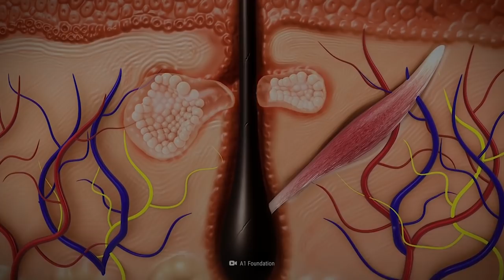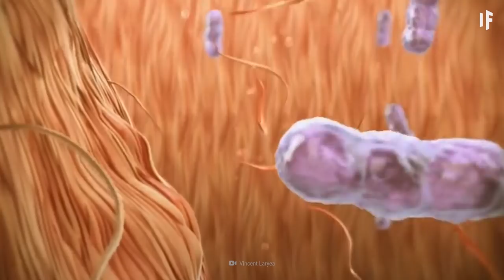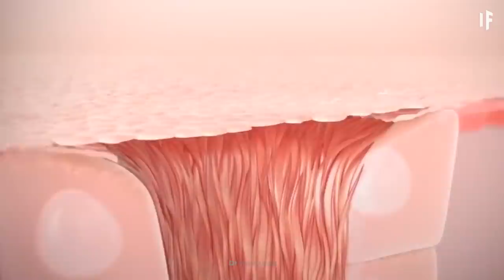What If You Didn’t Leave the Bathtub for a Month?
Who doesn’t love baths? For an hour, you can soak your worries away in a nice, relaxing bubble bath. But what about spending, oh I don’t know, 729 hours more?  Yeah, we’re throwing you in for an entire month. What would happen to your skin? And how long is too long for a bath? What is vasoconstriction? Why are vesicles forming on your body?